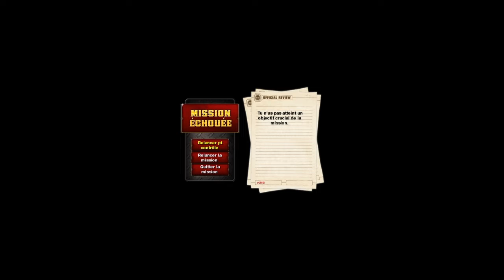Real Heroes: Firefighter trophée Pied tanné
Obtenez votre première médaille de Détermination de cause d'incendie